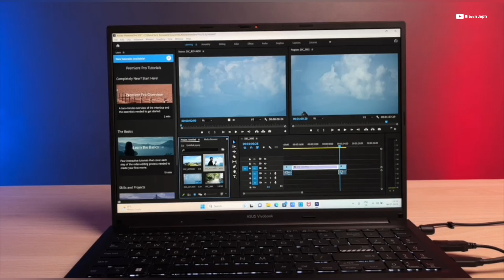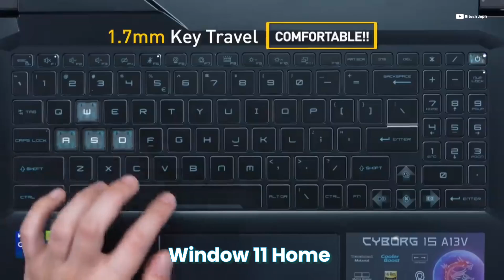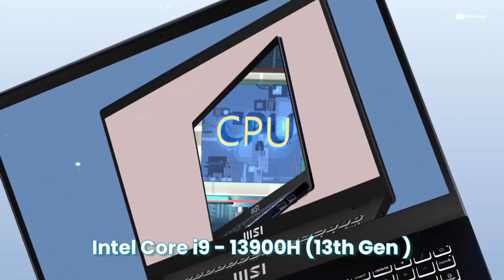Best Laptop In 2024⚡Best Laptop Under 60000, 70000, 80000 Budget⚡12th & 13th Gen⚡RTX3050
Best Laptop Under 60k,70k,80k, In 2024 For (Gaming And Coding)

All Laptop Link ▶️

MSI Cyborg 15
Lenovo LOQ (New)
HP G9 250
Lenovo IdeaPad Slim 3
Acer Nitro V Gaming
MSI Mordern 15H

Another Video ▶️

best laptop 2024 Under 60k, 70k, 80k
Laptop Under 60000, 70000, 80000
New Laptop In 2024 For Students
Best Gaming Laptop In 2024 India
Best Coding and Programming Laptops in india
Best Laptop For Students Under 60000
Best Laptop In 2024 For Gaming
Best Laptop For Coding and Programming
Best Budget Laptop In 2024
Best Budget Laptop Under 60000, 70000, 80000
12th and 13th Gen Laptop In 2024